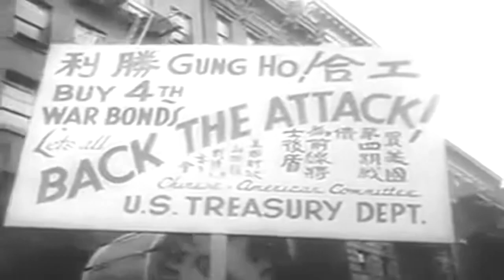United News USS Missouri (BB-63) Launched; Canadian Navy; Italian Campaign, etc. June 1944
Navy Launches World's Mightiest Battleship [11 June 1944]
New York City's Chinese Stage War Bond Drive
Chilean Copper Aids Vital Allied War Industries
New Fire Fighter Demonstrated by Army Air Force
Canadian Navy Men Keep Fit in Zero Weather
Allies Advance on Italian Front

National Archives description "Part 1, Margaret Truman christens the Missouri. Part 2, shows a bond rally in New York's Chinatown. Part 3, copper is mined and smelted in Chile. Part 4, shows tests of an Air Forces fire truck which uses carbon dioxide. Part 5, Canadian sailors take physical training in snow. Part 6, allied troops fight in Italy. Includes scenes of the all-Negro 99th Fighter Squadron.